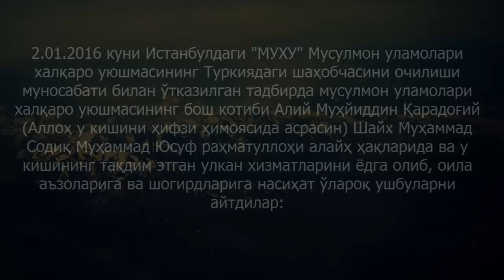Эслатма ва эътирроф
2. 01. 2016 куни Истанбулдаги  “МУХУ” Мусулмон уламолари халқаро уюшмасининг Туркиядаги шаҳобчасини очилиши муносабати билан ўтказилган тадбирда мусулмон уламолари халқаро уюшмасининг бош котиби Алий Муҳйиддин Қарадоғий (Аллоҳ у кишини ҳифзи ҳимоясида асрасин) Шайх Муҳаммад Содиқ Муҳаммад Юсуф раҳматуллоҳи алайҳ ҳақларида ва у кишининг тақдим этган улкан хизматларини ёдга олиб, оила аъзоларига ва шогирдларига насиҳат ўлароқ ушбуларни айтдилар:
Бисмиллаҳир Роҳманир Роҳим.
Аллоҳга ҳамдлар бўлсин! Расулуллоҳга, аҳлу оилалари ва саҳобалари ҳамда у зотнинг ҳидоятларига эргашганларга салавоту саломлар бўлсин!
Азиз ўғил-қизларим! Сизларга Ислом саломи ила салом бераман: сизларга Аллоҳнинг саломи, раҳмати ва баракоти бўлсин! Аллоҳга қасам, биз гувоҳлик берамизки, севимли биродаримиз Шайх Муҳаммад Содиқ ( Аллоҳдан у кишини мағфират ва раҳмат қилсин) – мол дунёсию куч фурсатини Аллоҳ субҳанаҳу ва таолонинг йўлида қурбон қилган раббоний олимлардан эди. У киши ўзларининг шарафли мавқифлари сабабли кўплаб имтиҳонларга дучор бўлдилар. Шу билан бирга, у киши ҳикматли инсон эдилар. Шунинг учун ҳам мен сизларни ҳақ мавқифда собит туришга, ноҳақлик қилганларга оғмасликка, мойил бўлмасликка чақираман. Бироқ, айни чоқда сизларга доимо ҳикмат ва гўзал мавъиза йўлини тутишни, мушкулликларни келтириб чиқармасликни, эминлик-хотиржамликни барқарор тутишни, Шайхингиз васатий – мўътадил йўналишни тутганидек ҳамда Ислом ҳамиша васатийлик дини бўлганидек, мўътадил йўналишда бўлишни насиҳат қиламан. Аллоҳ сизларни зиёдаликка муваффақ этсин, сизларга Аллоҳ таоло Ўз ҳузуридан тўғрилик ва тавфиқни зиёда қилсин! Доим Аллоҳ билан бўлинг, Аллоҳ сиз билан бўлур!